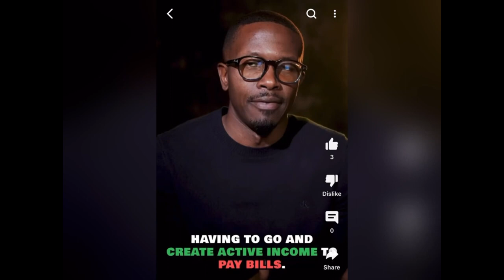Reaction Video: Your Job Is Not What You Hate About Life!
Today we are doing our weekly Reaction Wednesday segment on Brian Adamson - "Your Job Is Not What You Hate About Life". Check out the video to learn what it's all about, and to see if Alex & Kirby agrees with this viewpoint. Also, we have a playlist for reaction Wednesday; check that out as we react to many content creator views on Money, Wealth, Success, and Investments. See you inside the channel!